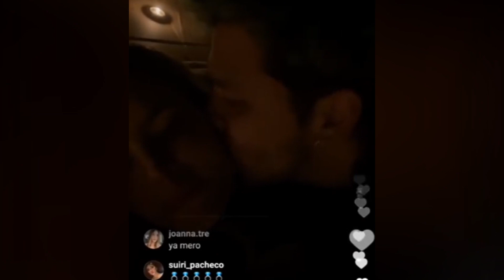Christian Nodal y Belinda/ Momentos/ Si nos dejan/Nodeli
Una recopilación de los mejores videos de la pareja del año.